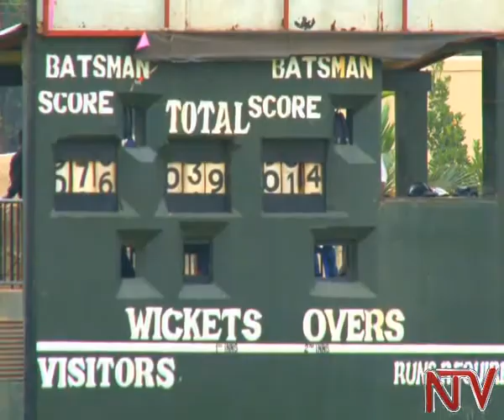A local perspective on the little known dangers of cricket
The death of Australian batsman Phillip Hughes continues to not only plunge the sport into mourning but also offer some sort of reality check. Hughes was fatally struck on the neck by a short-pitched delivery. With no global standards for helmets at present, safety pretty much remains a concern. NTV Sport’s Robert Madoi talked to former national under-19 batsman, Denis Musali, about the perils of aggressive bowling and batting in cricket.